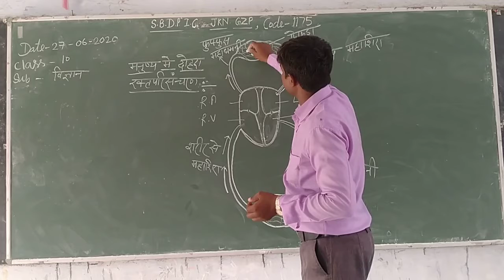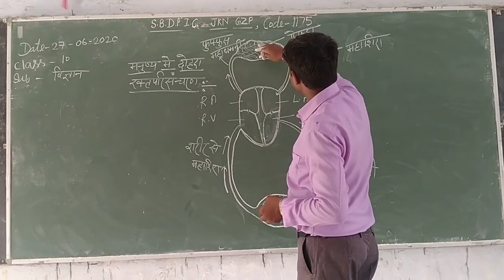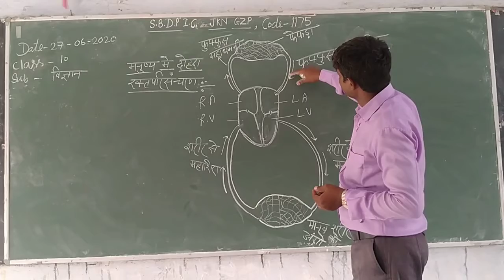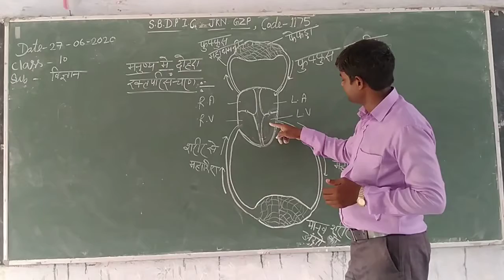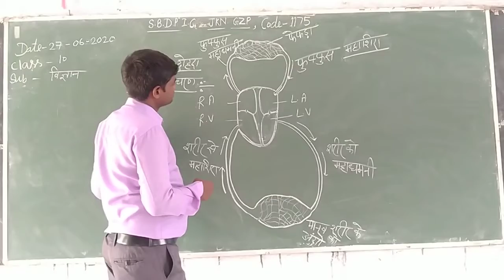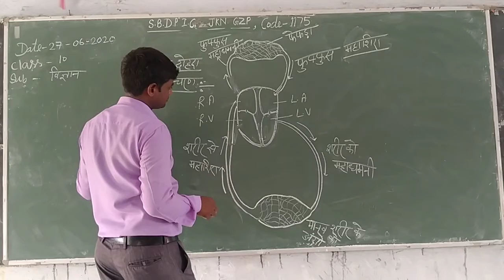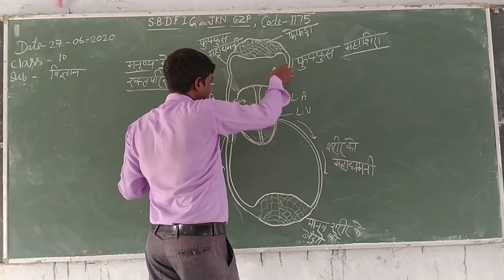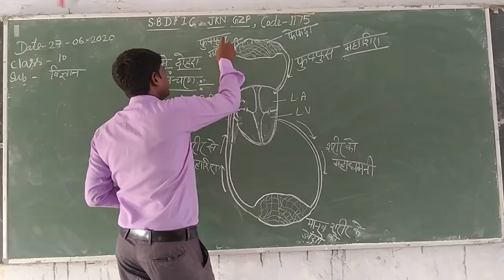Biology class 10th part 3